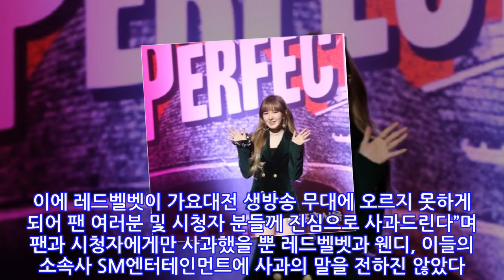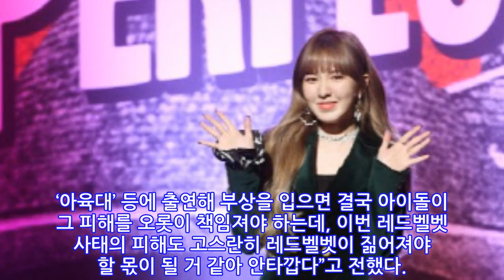'웬디 부상' 피해 부담, 왜 SBS 아닌 레드벨벳의 몫인가?[SS이슈]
[스포츠서울 이지석기자]레드벨벳 웬디가 ‘2019 SBS 가요대전’ 리허설 중 부상을 입었다. 소속그룹 레드벨벳은 컴백 3일만에 활동에 ‘급제동’이 걸렸다. 유무형의 피해를 감내해야 하는 건 오롯이 레드벨벳의 몫이 될 전망이다. 레드벨벳 웬디는 지난 25일 ‘2019 SBS 가요대전’ 사전 리허설을 하다가 무대 밑으로 추락하는 사고를 당했다. 이로 인해 얼굴부상, 손목 및 골반 골절 부상을 입었다. 소속사 SM엔터테인먼트 측은 “아티스트 건강이 최우선”이라고 밝혔다. 웬디는 향후 치료 및 휴식에 전념할 예정이다.
정보
• 출처: v

다른 전자 신문 페이지와 파트너가되어 매우 기쁩니다.
나에게 이메일을 보내주세요.